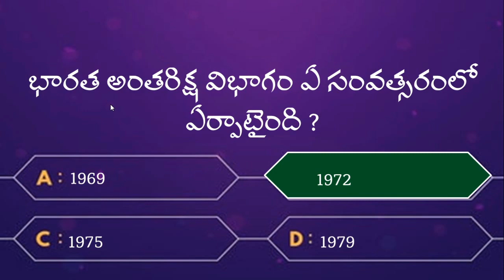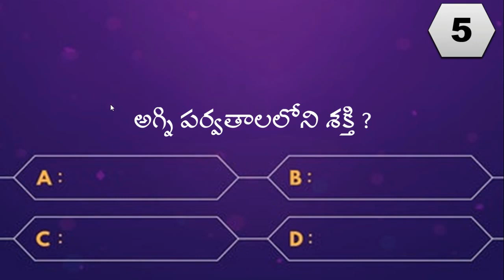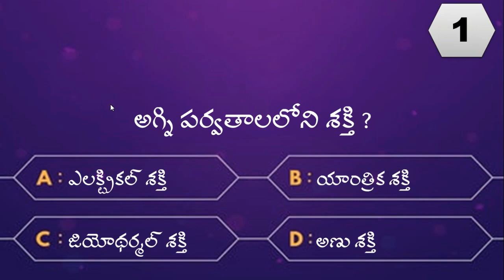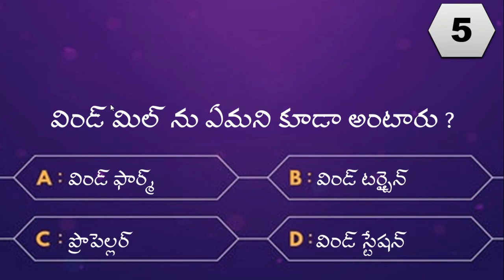Important General Science Questions and Answers in Telugu | General Science Quiz in Telugu | Part 1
Important General Science Questions and Answers in Telugu | General Science Quiz in Telugu | Part 1 | Previous Year Questions and Answers in Telugu | General Science Quiz